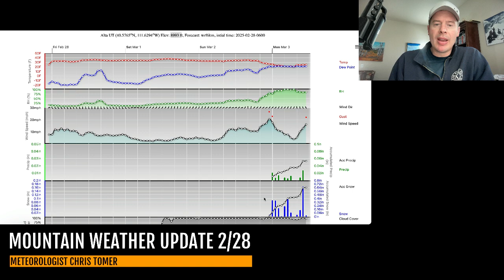Mountain Weather Update 2/28, Meteorologist Chris Tomer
Two Western storm systems lined-up for 3/2-3/4 and 3/5-3/7 with colder air.  In the Northeast, next Clipper arrives tonight into 3/1.
Snow Timeline:
Big Sky: 3/3(L), 3/6(M), PM 3/7-3/8(H)
Wasatch: 3/3(M), 3/6(H)
Tetons: 3/3(L), 3/6(M), 3/7-3/8(H)
Colorado: PM 3/3-3/4(L), 3/6-3/7(H)
Interior BC: 3/3(L), 3/7(H)
PNW: PM 3/4-3/5(M), PM 3/6-3/7(H)
Tahoe:  3/2(M), 3/5(M)
Northeast: PM 2/28-3/1(L/M), 3/4(L), 3/5(H)